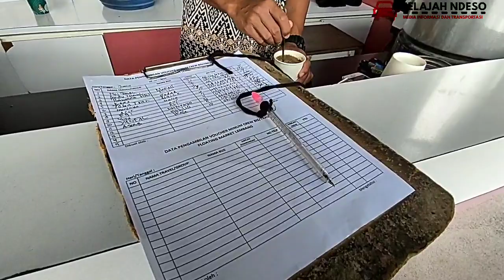Trip wisata bandung seharian di guyur hujan terpaksa Hiace jadi shutle